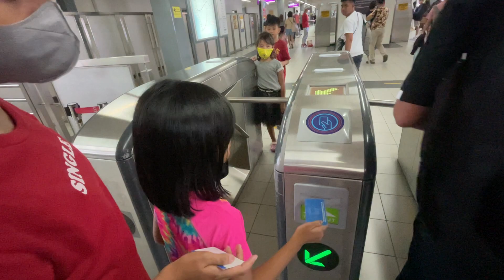LRT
Speed Stacks
My Easter Angels to Manila Via LRT